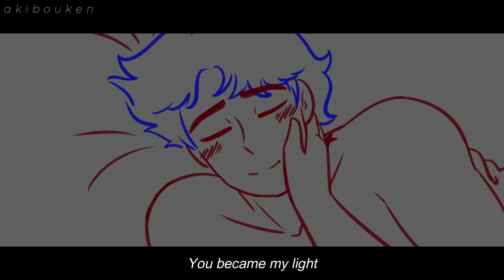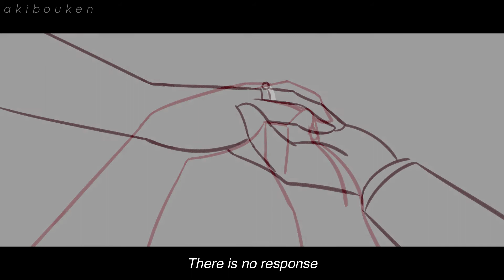[JonaDio Idol AU] MV Animatic #2 - Love, Lively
⚠ seizure warning for flickering colors/images @ 0:06 and 0:15-0:16 ⚠

mv title ("love, lively") is from the phantom blood ost album "destiny"